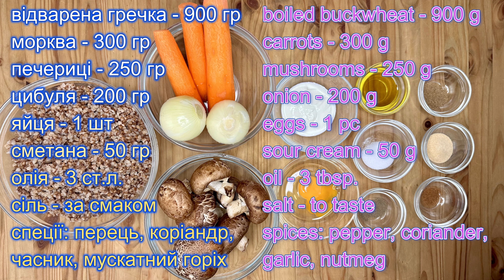Гречані котлети - смак та користь | Healthy buckwheat patties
Вітаю вас на каналі Cooking with Lesia Pizhyk! Слава Україні!
Готуйте і смакуйте!

Інгредієнти на 22 шт:
відварена гречка - 900 гр
морква - 300 гр
печериці - 250 гр
цибуля - 200 гр
спеції: перець, коріандр,
часник, мускатний горіх

Ingredients for 22 pcs:
boiled buckwheat - 900 g
carrots - 300 g
spices: pepper, coriander,
garlic, nutmeg